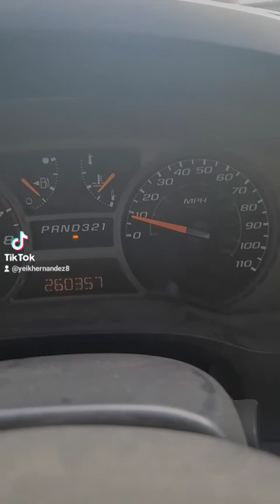VA DESPACIO PRACTICA LA PACIENCIA NO ARREBASES